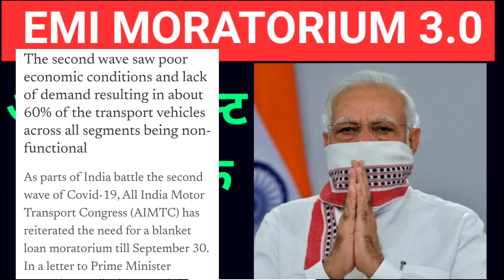Moratorium extension request is pending from PM🔥